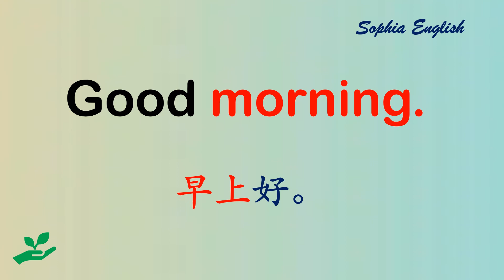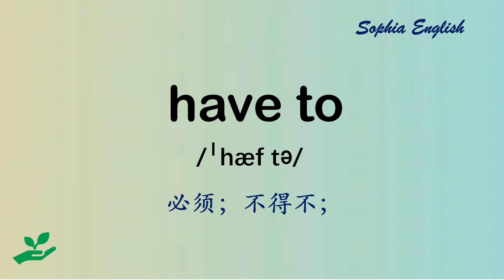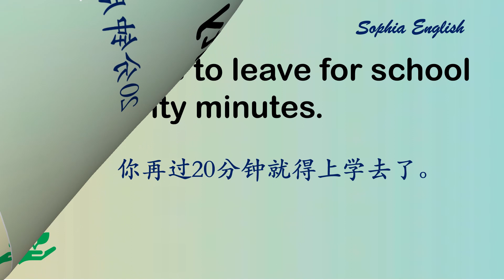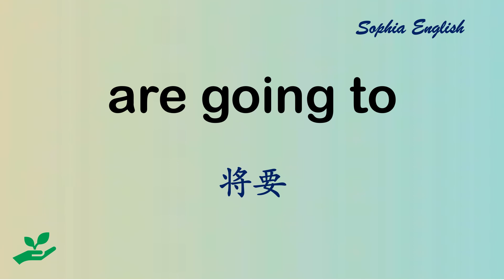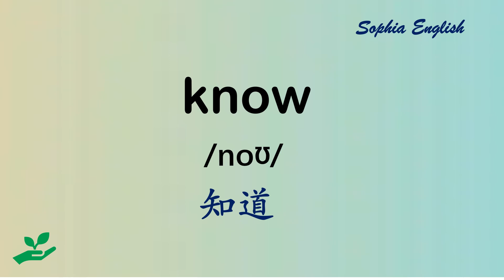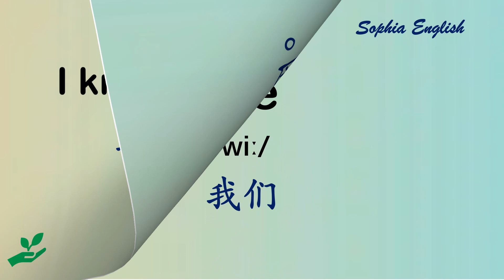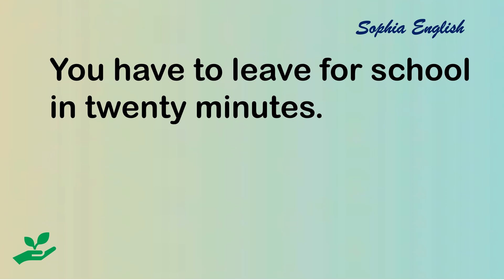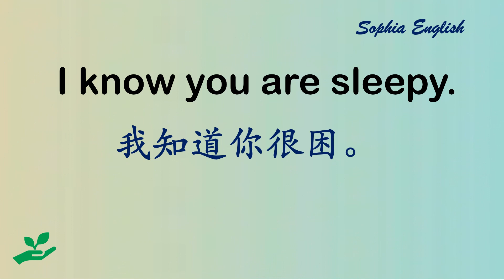04 零基礎口語交流｜最適合初學入門學習｜ 英文口语会话Waking up｜ 常用口语发音听力练习 # 2.26.2022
簡單、實用，易懂的零基礎口語交流，希望你喜歡！